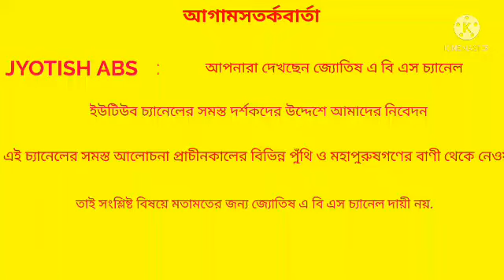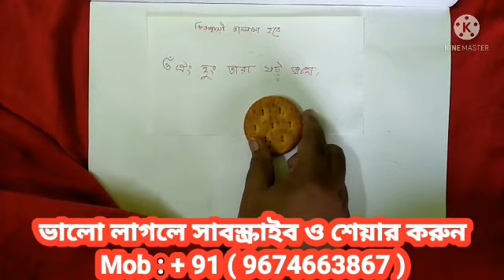ভালোবাসা চিরস্থায়ী হবে. আপনাকে আর অবহেলা করবে না.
ভালোবাসা চিরস্থায়ী হবে. আপনাকে অবহেলা করবে না.